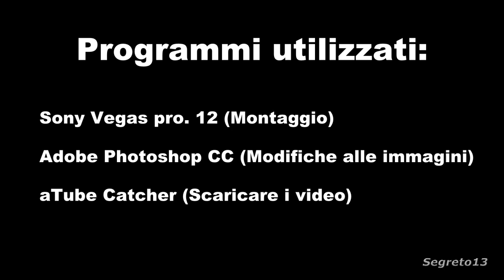[YTP ITA] L'Amicizia è nabba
Poop sulla 5a stagione.